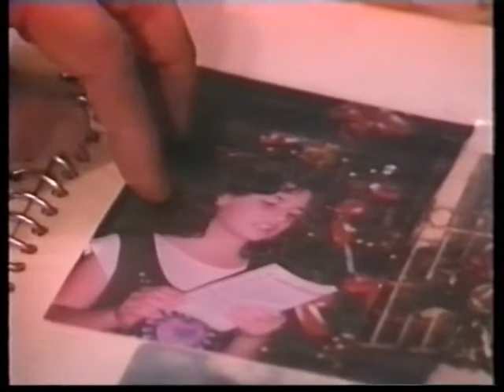Maria Bonita/Хубавата мексиканка-епизод 164 (1995)